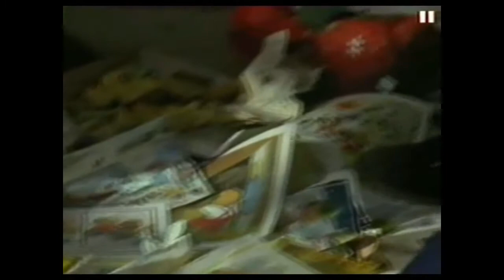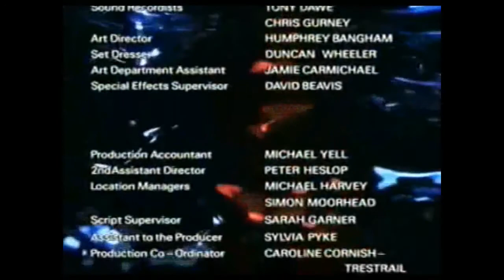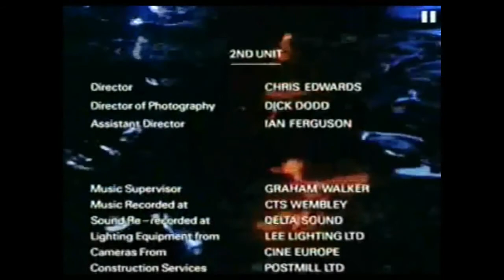Chimera 3 of 4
Chimera is a British science-fiction horror drama made by Anglia Television for ITV in 1991. It is based on the 1982 novel of the same name about genetic engineering by Stephen Gallagher.

Rare and hard to find, this was aired on TV once in its unedited form (AFAIK) over 4 episodes and shown again a few years later in an edited film of around 90mins. There was an official DVD release in 2010 but commands a fairly high price. I saw this on TV when it originally aired and it has always stuck with me. It makes me appreciate a time when we didn't have every little aspect of a film/show spoiled by social media and known months beforehand.